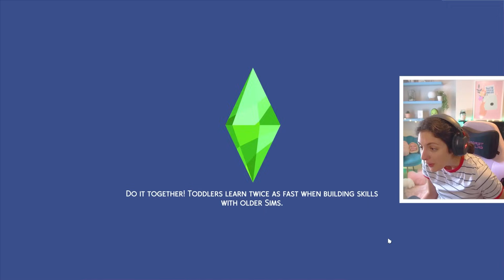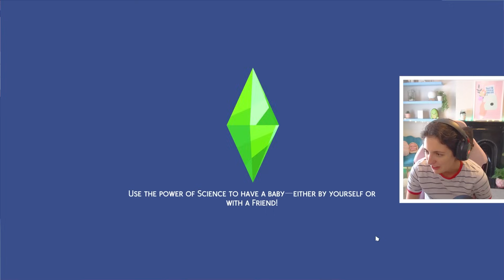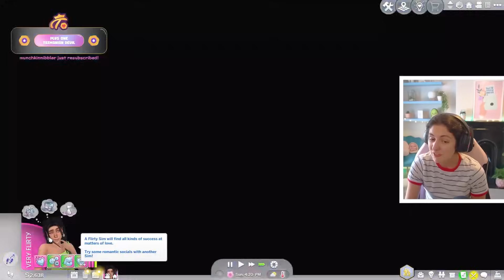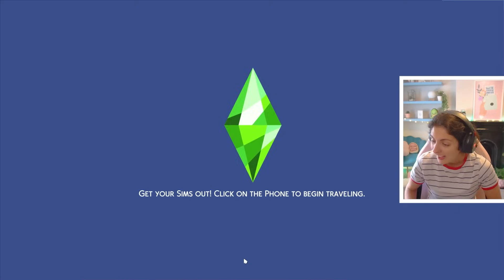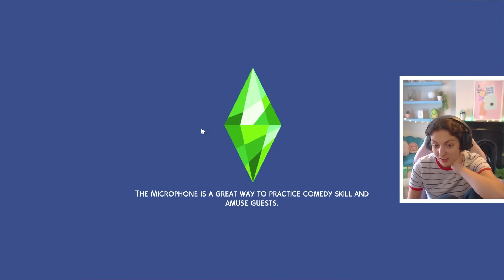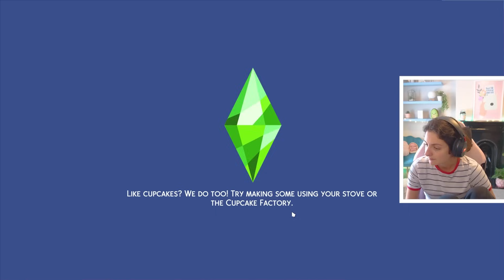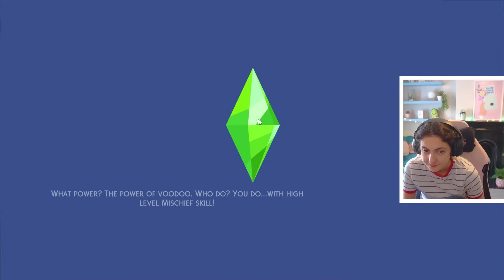a surprise start...👶🏼 100 Baby Challenge #2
Remember to use code ‘TAZKABAZ’ on the EA App when purchasing packs to support me as a creator.